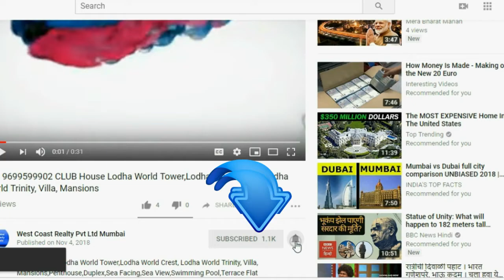📞 THANE-Dosti Desire Dosti Group Thane Project Dosti Desire Dosti Pearl 1bhk 2bhk 3b